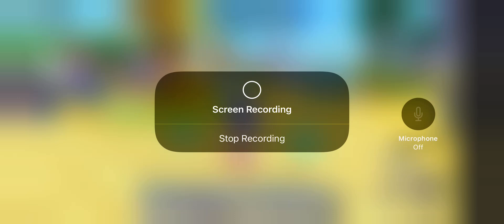Sonic Speed Simulator: We got grind shoe sonic!!!! {spoilers] {see description if you want} {shorts}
Sonic: wow look at my new look. jelous shadow. Shadow: your shoes look...actullay pretty cool. Sonic: yeah i just got them from the shop. Shadow: ugh i wish i had cool shoes. Sonic: well no one always gets cool shoes. Knuckles: sonic, i got cool shoes! Shadow: ugh.